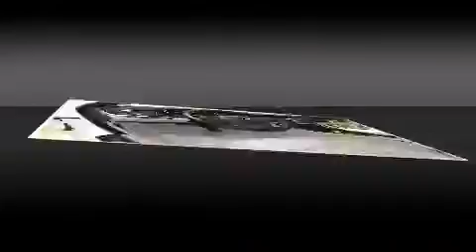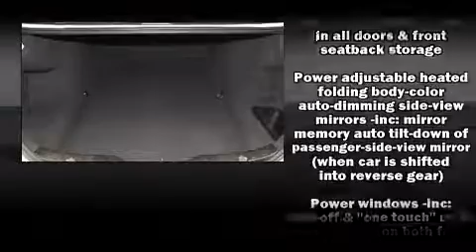2012 BMW 535i in Houston, TX 77074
Sensibility and practicality define the 2012 BMW 535i. This 4 door, 5 passenger sedan is still under 75,000 miles! It features an automatic transmission, rear-wheel drive, and a 3 liter 6 cylinder engine. Turbocharger technology provides forced air induction, enhancing performance while preserving fuel economy. BMW prioritized comfort and style by including: leather upholstery, an outside temperature display, automatic dimming door mirrors, telescoping steering wheel, power moon roof, power door mirrors and heated door mirrors, and seat memory. With high intensity discharge headlights illuminating your path, you'll always appreciate maximum visibility. BMW ensures the safety and security of its passengers with equipment such as: head curtain airbags, front SIDE impact airbags, traction control, brake assist, anti-whiplash front head restraints, a security system, an emergency communication system, and 4 wheel disc brakes with ABS. You'll never lose visibility with rain sensing wipers, which activate automatically when the drops start to fall. It also arrives with a Carfax history report, providing you peace of mind with detailed information. Our experienced sales staff is eager to share its knowledge and enthusiasm with you. We'd be happy to answer any questions that you may have. We are here to help you.